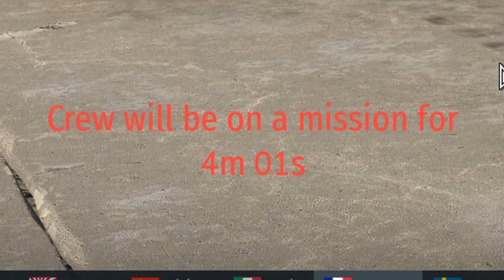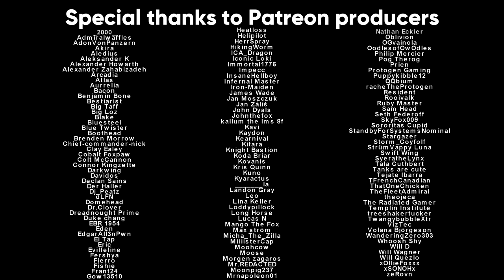Getting A Nuke With Anti-Air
One of the most outstanding achievements in War Thunder is getting enough kills, assists, and point captures to spawn a nuke in tank battles. There are some vehicles that make this task relatively trivial, though. The PT-76-57 is probably the easiest tank to get a nuke with, but the AMX-30 DCA isn't too far off I think. This French SPAA is a close relative to the British Falcon, but lacks a stabilizer and has a radar. The cannons on the DCA are absolutely devastating and allow you to tackle most threats with ease, as you have access to both APDS and AP-I which acts like APHE.

Songs used (in order from first to last):
Command and Conquer: Generals - Various USA Themes